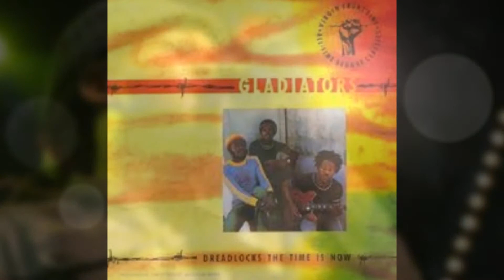The Gladiators - Vibration Version (Full Time)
Nighthawk Records
Song by Albert Griffiths
Song by Albert Griffiths and Clinton Fearon published by
Blackheart Music, BMI.

Album production: Bob Schoenfeld, Leroy Pierson and
Albert Griffiths
Recording and mix: Sylvan Morris, Harry-J Studios, Kingston

The Gladiators:
Albert Griffiths, lead vocals and rhythm guitar
Clinton Fearon, harmony vocals and bass guitar
Galimore Sutherland, harmony vocals and rhythm guitar
Clinton Rufus, lead guitar
Audley Taylor, keyboards
Stanley (Barnabas) Bryan, drums

Supplemented by:
Richard Ace, keyboards
Scully Simms, percussion
Bongo Herman, percussion
Dave Madden, trumpet
Dean Fraser, saxophone
Glen DaCosta, saxophone
Deadley Headley, saxophone
Nambo Robinson, trombone